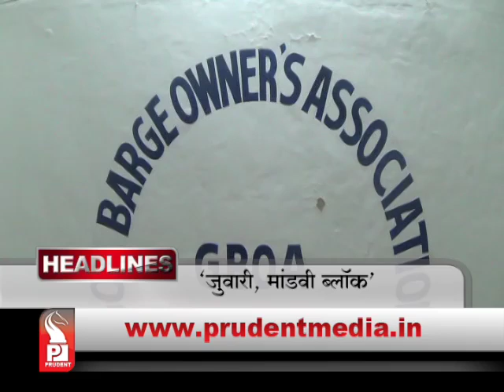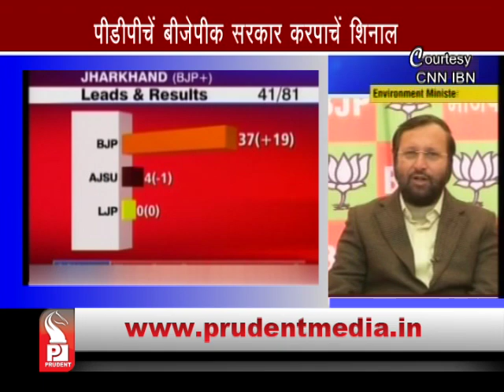Prudent Media Konkani Update News 23 Dec 14 Part 1